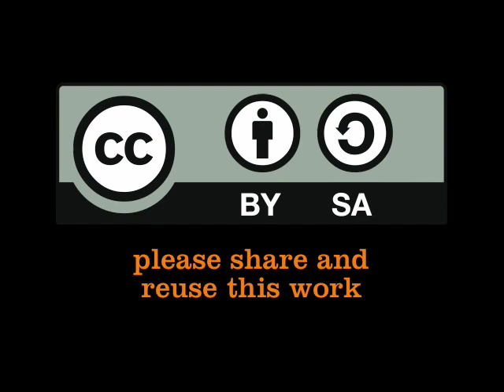Professor Andrew Swai tells his story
This video is with Professor Andrew Swai from Tanzania, who explains how he got to where he is today. It's a very amusing story with a young Andrew who didn't know what saving was. Video was shot during CCLE event in Entebbe on 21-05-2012 by Luuk Diphoorn.